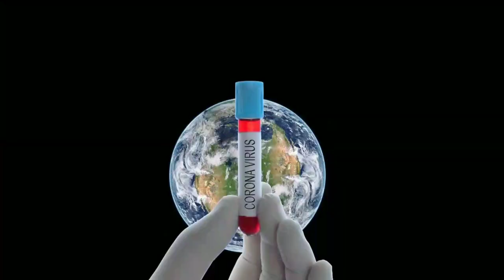Famous song on COVID 19, written by Our Bishop Selvister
Song written by Rt. Rev. Dr. Selvister Ponnumuthan, composed by Mr. Sabu Philip Sebastian, and sung by Artists from different parts of the Punalur Diocese and re edited By Mr. Joyson